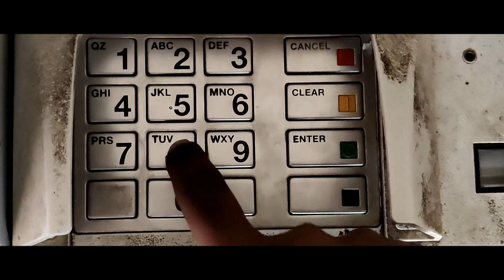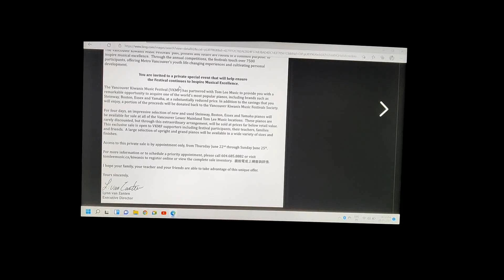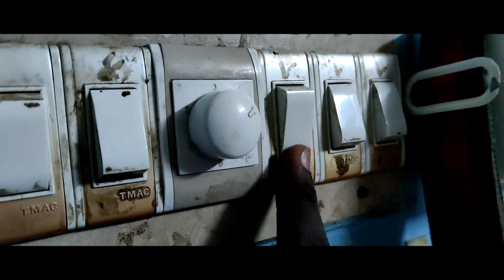Lie Shortfilm | Time For Review